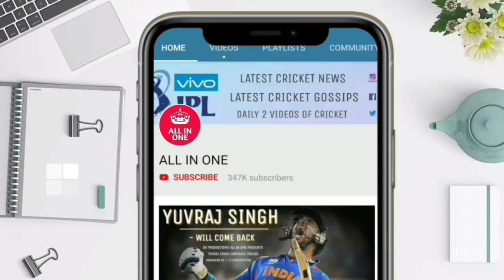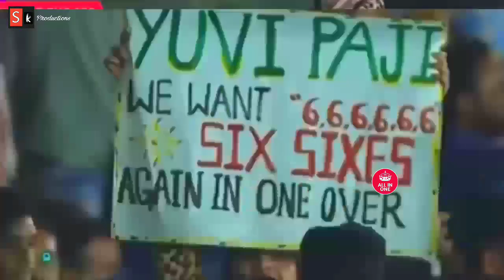क्रिकेट इठेहस का सबसे बड़ा मैच जिसमें युवराज सिंह ने नामुमकिन काम को किया मुमकिन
देखिए क्रिकेट इठेहस का सबसे बड़ा मैच जिसमें युवराज सिंह ने नामुमकिन काम को किया मुमकिन